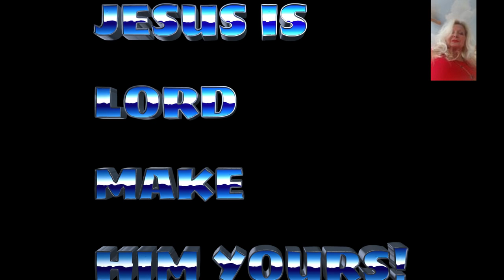Nightmare Window: Fact or Fiction?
In this creepy video, we investigate the myth of the "nightmare window" - a window that is said to let in bad dreams and evil spirits. Follow along as we explore this spooky phenomenon and share our findings. Is it fact or fiction? You'll have to watch to find out. Plus, we'll introduce you to our trusty guard dog who protects us from any unwanted visitors. Don't miss this chilling tale!
NIGHTMARES: WHERE DO THEY COME?